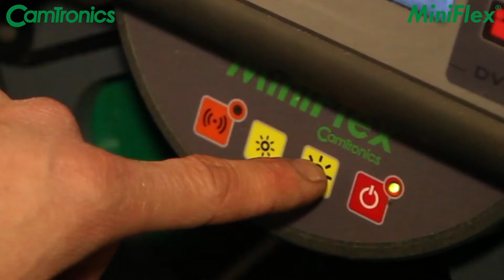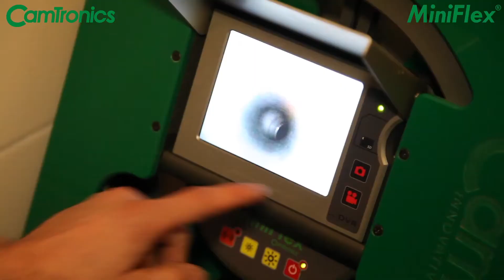Best Plumbing Camera MiniFlex | Introduction Overview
Fiberscope.net announces a new plumbing camera MiniFlex from Camtronics that is able to pass multiple bends and elbows. With its tiny head, it can maneuver through p traps and s traps easily!